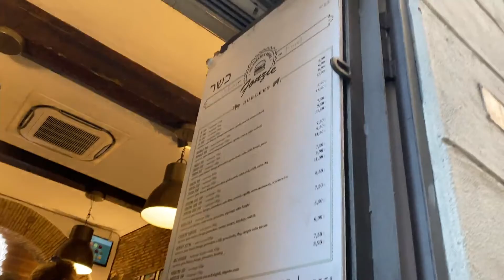STUDY ABROAD VLOG: 1 | BLACK ROMANS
SC: @Lindor